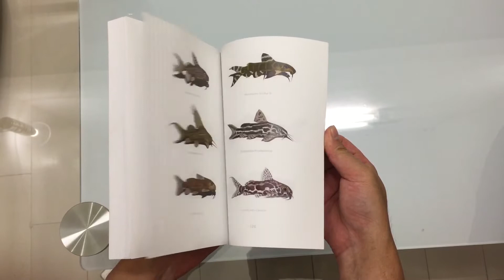2017年8月19日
Aquarium Drawing File